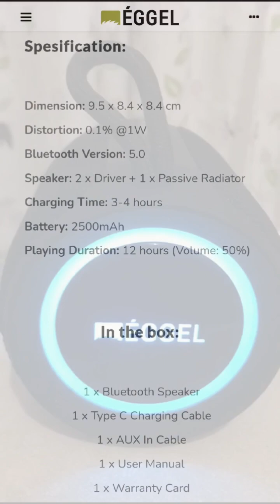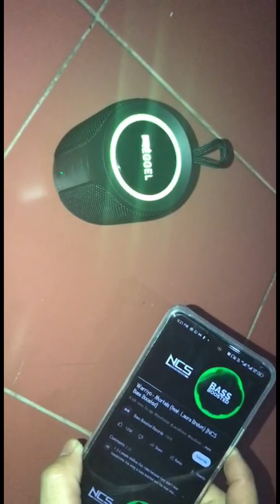REVIEW speaker bluetooth under 500rb EGGEL TERRA 3 MINI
gokil banget suaranya.. ga kalah sama brand luar
ada yg mau review speker tinggal komen aja ya
untuk link pembelian nanti di share di komen anda semua
untuk spek lengkap bisa liat google aja gess
saya hanya mau test sound nya ya biar pada ga penasaran dan ga salah beli speker
mending nambah dikit daripada zonk dapetnya
salam hangat sahabat speaker semua